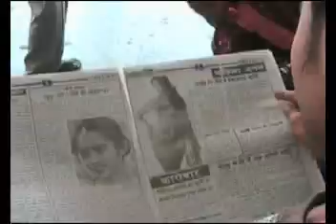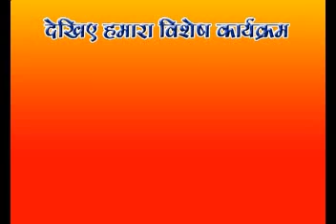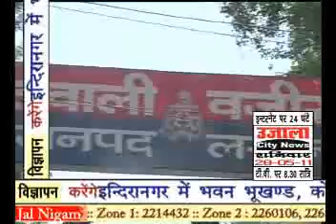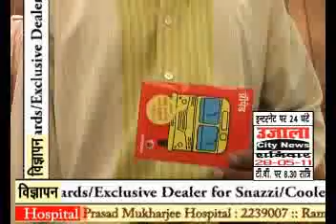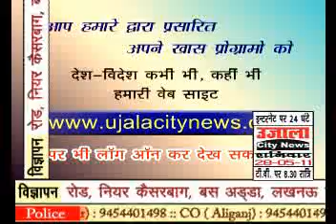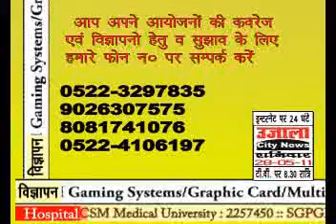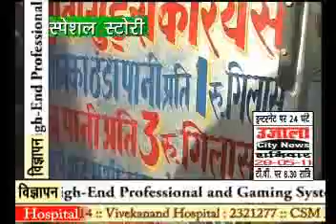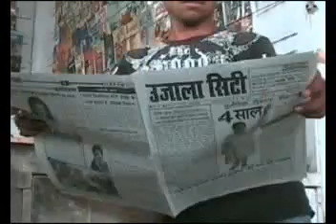TODAYS TOP NEWS